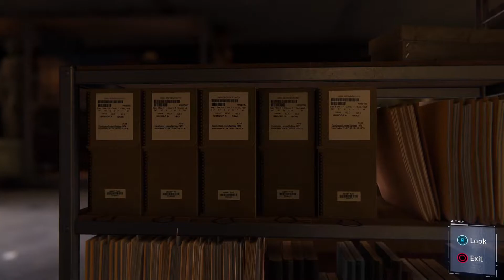Spider-Man Remastered | Gameplay Walkthrough Part 21 | Dark Suit | No Commentary | PS5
Backpacks
Landmarks
Fisk Hideouts
Demon Warehouses
Sable Outposts
Prisoner Camps
Research Stations
Black Cat Stakeouts
Pigeons
Taskmaster Challenges
Crimes
Being a Friendly neighborhood Spiderman